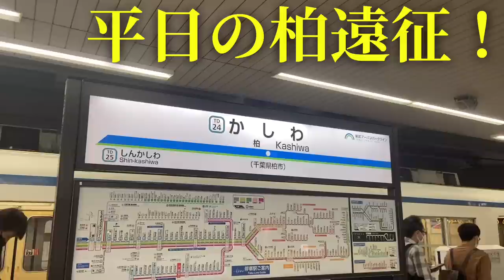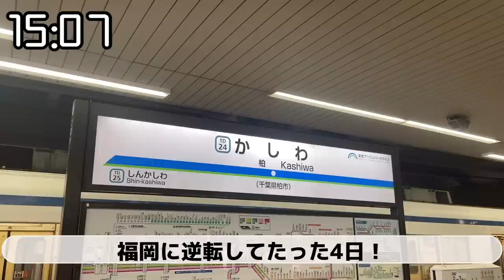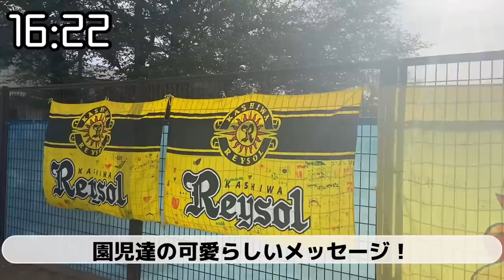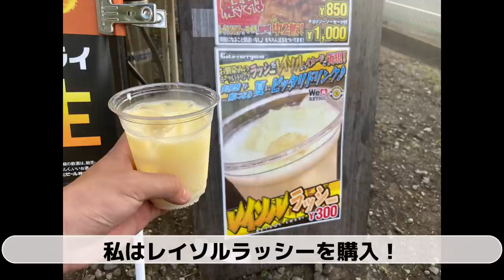【平日の日立台】ルヴァンカップ3連勝をかけ柏と対戦！勝敗はいかに？！【アルビレックス新潟 vs 柏レイソル/Vlog】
ルヴァンカップ3連勝をかけ、柏レイソルと対戦！

勝ってグループステージ突破を大きく手繰り寄せたい！

そして遂に新潟の漢、高木善朗が戻ってきたぞー！